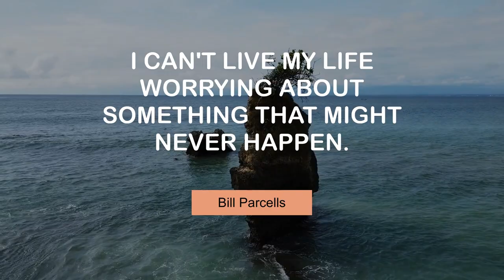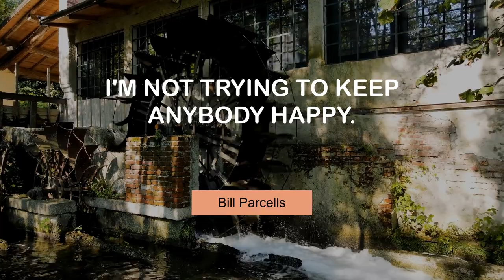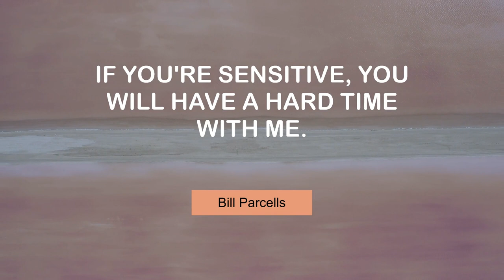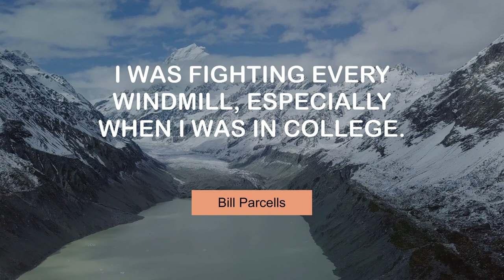Popular Quotes of Bill Parcells | @MyMotivationMantra | Daily Motivation Dose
Superb Thoughts of Bill Parcells | Daily Motivation Mantra

 00:00 If the players don't trust the coach, it is a problem, and vice versa. - Bill Parcells
 00:24 When Super Bowl time comes around, I get jealous. - Bill Parcells
 00:41 I can't live my life worrying about something that might never happen. - Bill Parcells
 00:58 Success is never final, but failure can be. - Bill Parcells
 01:15 I'm not trying to keep anybody happy. - Bill Parcells
 01:32 There is winning and there is misery. - Bill Parcells
 01:49 The NFL has been good to me. - Bill Parcells
 02:06 By and large, I've been healthy all my life. - Bill Parcells
 02:23 If you're sensitive, you will have a hard time with me. - Bill Parcells
 02:40 The media dwells mostly on negativity. - Bill Parcells
 02:57 I was fighting every windmill, especially when I was in college. - Bill Parcells
 03:14 There are two things in New York, euphoria and disaster. - Bill Parcells

 Presented by @UCnRfgoHY2On4CB3KPmlNBfQ .